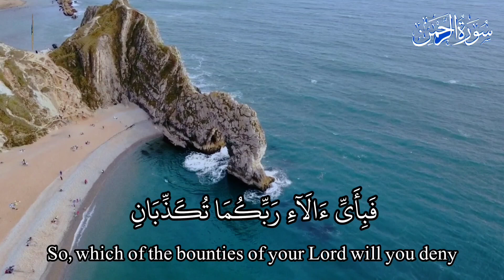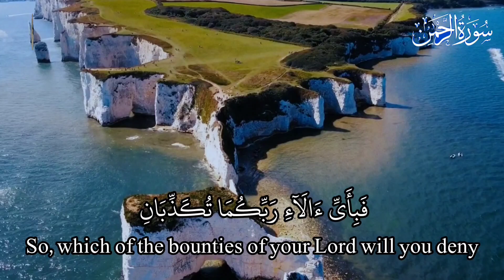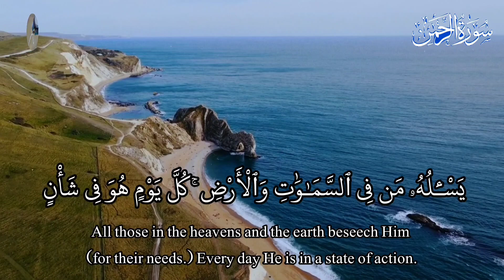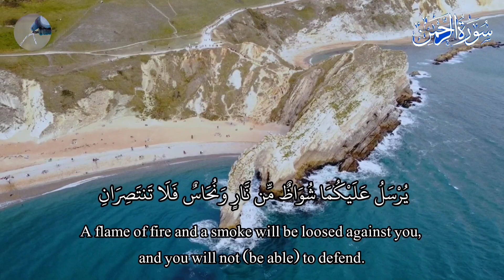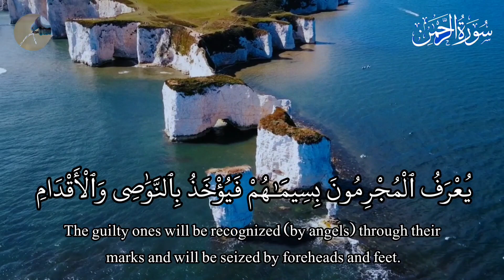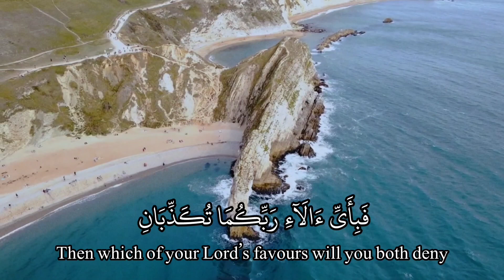Surah Rahman (سوره الرحمن ) | This Spectacular Voice will Touch your heart Inshallah |apna hafiz gi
Surah Rahman
surah rahman
surat rahman
surah rehman
surah rahman the beneficent
rahman surah
surah rahman beautiful voice
quran
rahman
surah rehman full
surah
ar rahman
surah rahman tarjuma ka sath
surah rahman Relaxing music
surah rahman soft voice
surah rahman by apna hafiz gi
surah rahman new

سورة الرحمن
# قرآن
# تلاوت
# سوره رحمان
سورہ رحمن